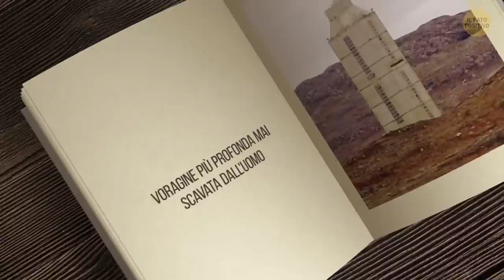I Pozzi Più Profondi Scavati Dall’Umanità (E Cosa C’è Sul Fondo)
Secondo il guinness dei primati, la più profonda voragine mai scavata dall'uomo nella crosta terrestre è il pozzo super profondo di Kola. Raggiunge i 12 km di profondità. Si trova in Russia, oltre il circolo polare, là dove le temperature arrivano a -40° C. Si cominciò a scavarlo negli anni '70, e l'obiettivo era di scavare la terra fino a 15km, allo scopo di studiare come mai prima la crosta terrestre e raggiungere persino il mantello esterno.

Fino a circa 7km di profondità, le trivelle perforarono facilmente la roccia granitica. Poi però, arrivarono strati più densi di roccia. Gli scienziati dovettero deviare le perforazioni e il risultato finale più che a un singolo pozzo somiglia ad un albero con molti rami. Più si scavava, più si incontravano temperature estreme, fino a 180°C. I lavori si fecero sempre più complicati e vennero interrotti del tutto nel 1992. Oggi il pozzo è abbandonato, ricoperto di muschio e ruggine. Ma in compenso, è circondato da miti e leggende...

EPISODI:
Il Pozzo Super Profondo di Kola 0:06
Una voragine sul fondo dell'oceano 3:46
Alla ricerca di più splendidi diamanti 5:13
I pozzi petroliferi più profondi 6:25
Il più grosso diamante del Nord America 7:06
Il pozzo idrico più profondo del mondo 8:14
La più profonda stazione della metropolitana 8:35
Il punto più profondo dell'oceano 8:54
Come si estrae l'acqua? 9:32